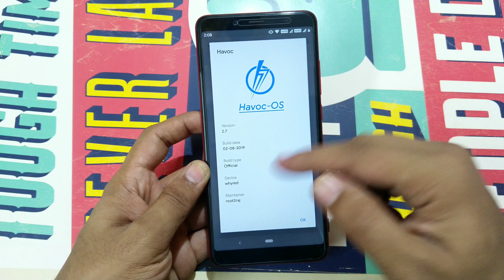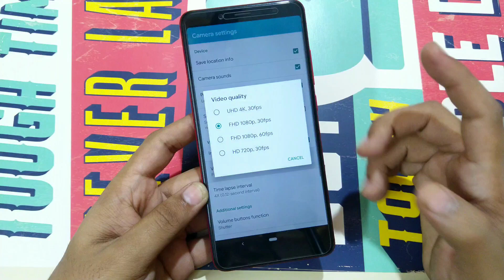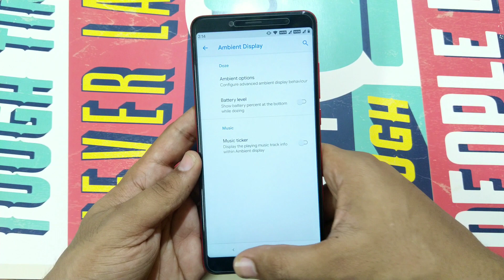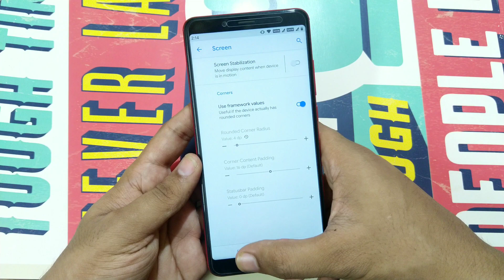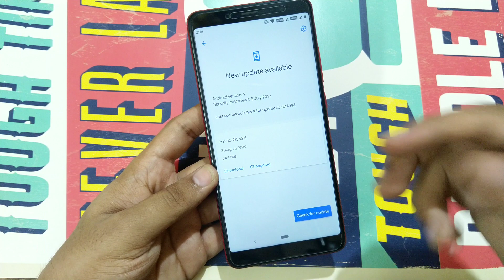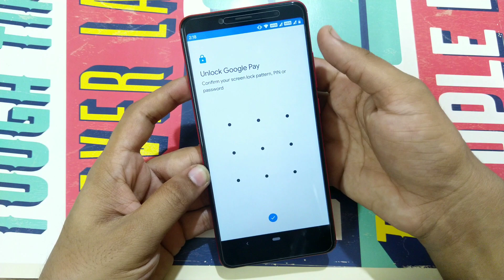Android Pie 9.0 for Redmi Note 5 Pro | HAVOC OS 2.7 Rom | Review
Hii Friends And Welcome To Tech2care in This Video we are Going To Talk About Android Pie 9.0 for Redmi Note 5 Pro | HAVOC OS 2.7 Rom | Review

Coverage in Video -

Launcher
Jio Volte Dual Sim
Camera & Google Camera
Customization
Antutu Benchmark
FingerPrint , Face Lock , Battery Life
Performance

Installation

1. Download the ROM and GApps from the links above.
2. Wipe System, Data, Dalvik, Cache.
3. Flash the ROM and GApps.
4. Reboot and Enjoy.

Previous Video -  MIUI MS 10 9.6.5 ROM